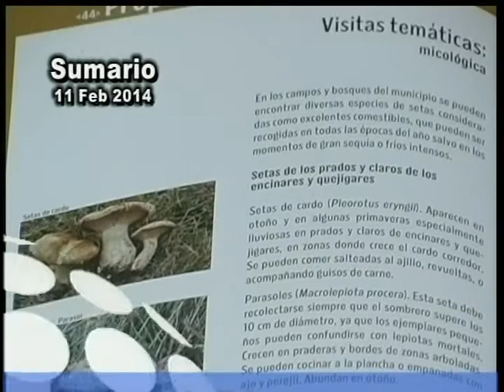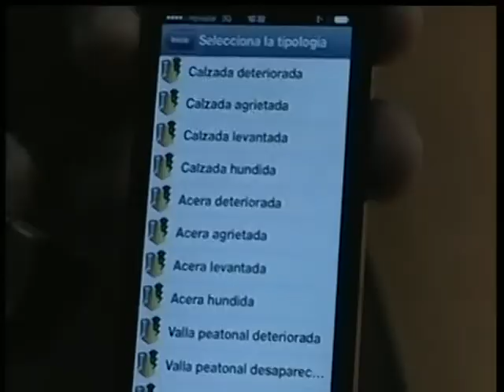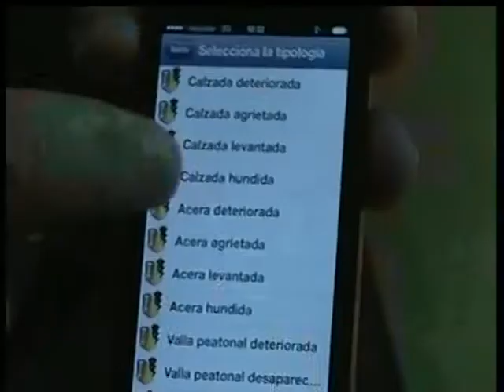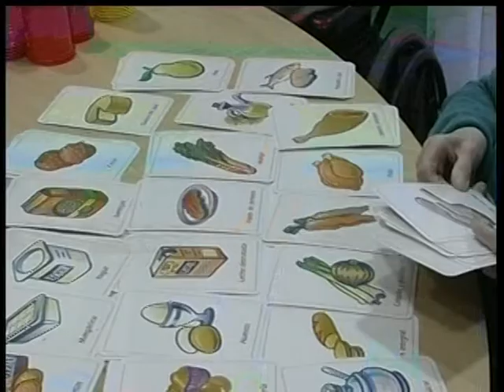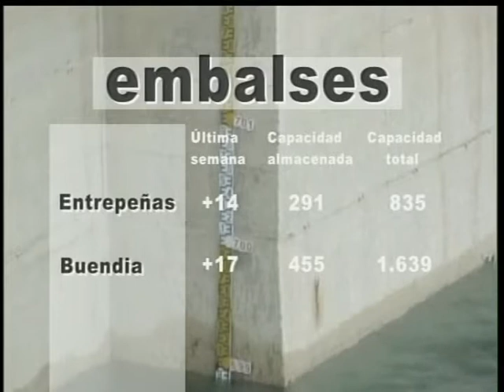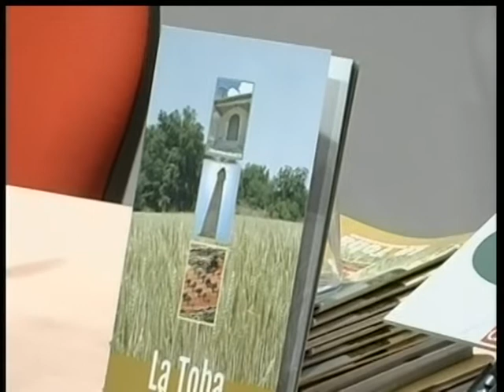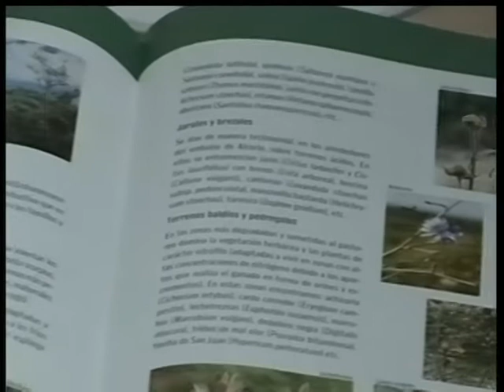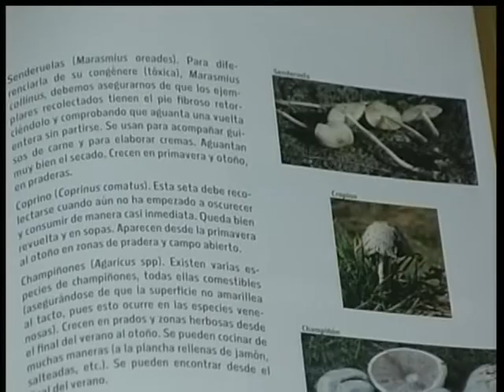INFORMATIVO, 11 ENERO 2014 (1ª EDICIÓN)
Guadalajara está en alerta amarilla por nieve a causa de un fuerte temporal que se está dejando notar en nuestra provincia. El Ayuntamiento de Guadalajara presenta una nueva aplicación para smartphone a través de la cual podemos poner en conocimiento del Consistorio las incidencias que encontremos en la vía pública. Conocemos también cómo recibió Pedro Solís su segundo Goya y cuales son sus próximos proyectos. En la página deportiva, nuestros equipos continúan preparando sus próximos encuentros.